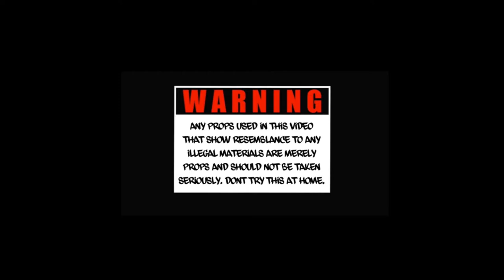A1 MURDA - CHICKEN CHASA (MUSIC VIDEO)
DIR X BLANCOFILMS